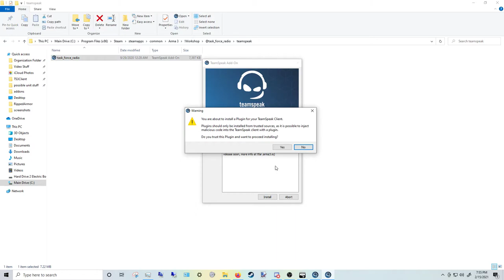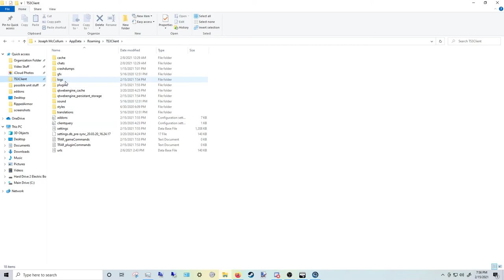How To Install Task Force Radio for Arma 3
A quick tutorial on how to install Task Force Radio in Arma 3. Can you tell I'm trying to please the algorithm with this one? In any case I would love for you to give me any feedback on this, I tried to make it as fast as possible since it really isn't hard.

Task Force Radio TFR Task_Force_Radio